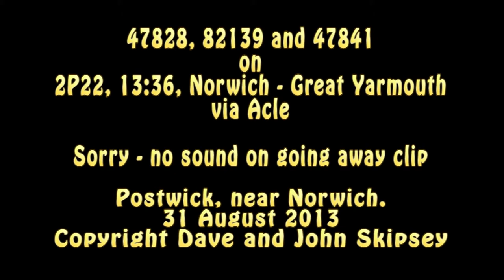47828, 82139 and 47841 on 2P22, 13:36, Norwich - Great Yarmouth - via Acle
47828, 82139 and 47841 on 2P22, 13:36, Norwich - Great Yarmouth - via Acle
Postwick Park and Ride, Norwich
31 August 2013